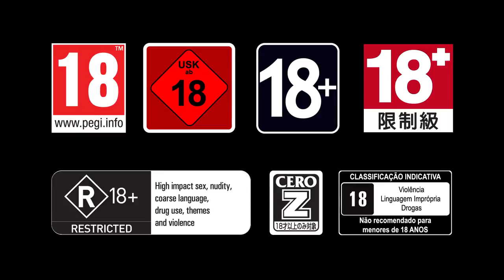Релизный трейлер дополнения «Быстрее, детка!» для игры «Mafia III»!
Компания 2K Games и студия Hangar 13 28 марта выпустили дополнение «Быстрее, детка!» (Faster, Baby), для игры «Mafia III».

В дополнение «Быстрее, детка!» (Faster, Baby) игроков ждет разборки с продажным шерифом при помощи единомышленницы Рокси Лаво, новая часть Нью-Бордо, быстрые тачки, головокружительные погони и каскадерские трюки.

В дополнение «Старые счеты» игроков ждет старый враг и объединение Линкольна с агентом ЦРУ Джоном Донованом, для борьбы с ним.

В дополнение «Знамения времен» игроков ждет история с ритуальными убийствами в Нью-Бордо.

Игру «Mafia III» ждут три новых платных сюжетных дополнения «Быстрее, детка!» (Faster, Baby) (28 марта 2017 года), «Старые счеты» (май 2017 года), «Знамения времен» (июль 2017 года).

Местом действия игры будет Новое Бордо, чьим прототипом стал Новый Орлеан (New Orleans) и его окрестности образца 60-х и 70-х годов XX века. Главный герой Линкольн Клэй который вернулся с войны во Вьетнаме.
В «Mafia III» будет открытый мир, в котором можно будет выполнять побочные задания, участвовать в уличных гонках и захватывать заведения противника. В игре будет автоматически меняться время суток и погода, а также можно будет стрелять из автомобилей.

Игра «Mafia III» вышла 7 октября 2016 года на Xbox One, PlayStation 4 и PC.